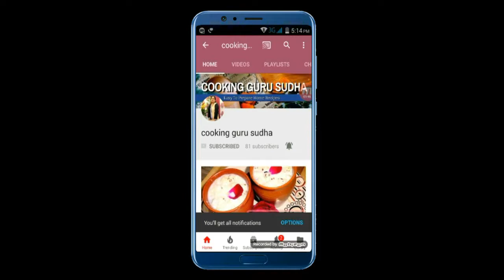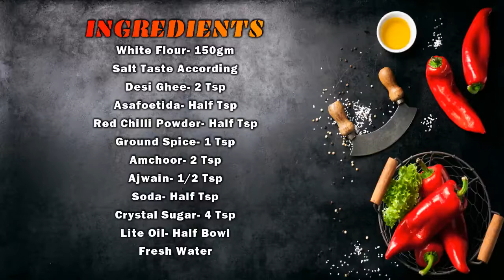Sweet And Salty Mathri | पंजाबी मठरी | Mathri Recipe | (Sudha Rani Gupta)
Learn how to make Sweet And Salty Mathri step by step on Cooking Guru Sudha. Find all ingredients and method to cook Sweet And Salty Mathri (Hindi) along with preparation & cooking time.

Ingredients***

White Flour- 150gm
Salt Taste According
Desi Ghee- 2 Tsp
Asafoetida- Half Tsp
Red Chilli Powder- Half Tsp
Ground Spice- 1 Tsp
Amchoor- 2 Tsp
Ajwain- 1/2 Tsp
Soda- Half Tsp
Crystal Sugar- 4 Tsp
Lite Oil- Half Bowl
Fresh Water